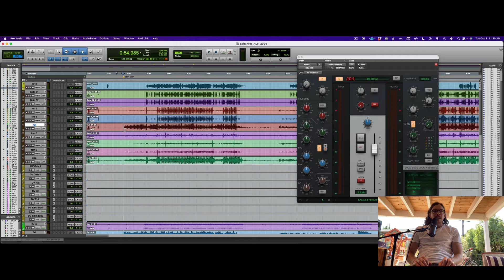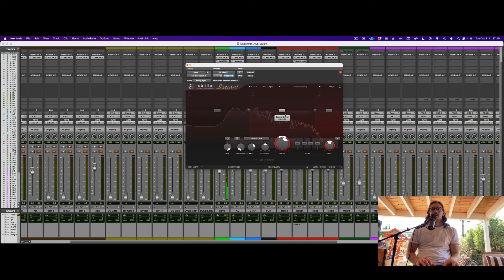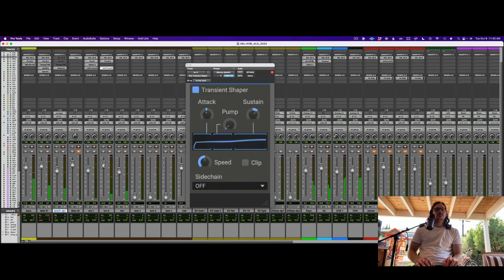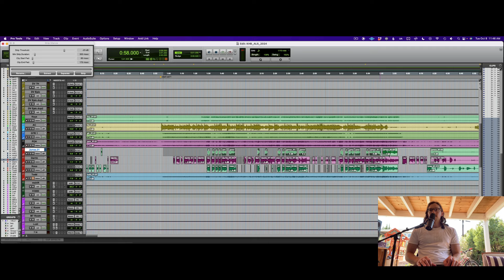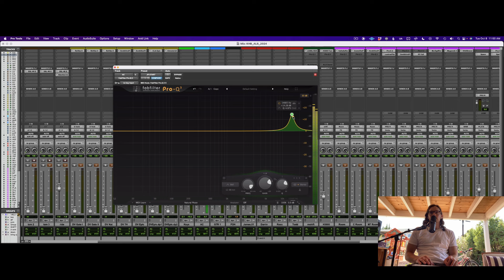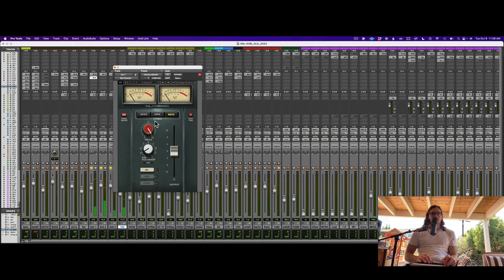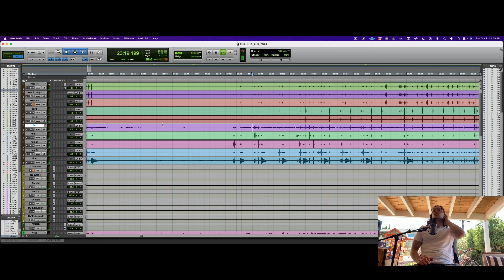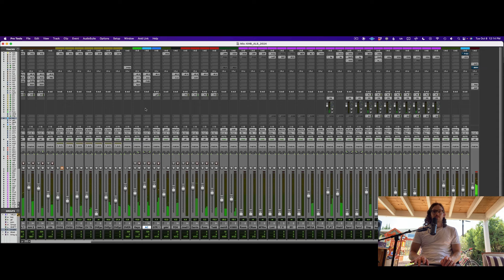Jesse Ray - Live Band Mix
Grammy Award-Winning Mixer, Jesse Ray Ernster (Doja Cat, Burna Boy, Megan Thee Stallion) dives into a practice mix session, just for giggles, and takes the SSL 360 Software for a spin.

00:00 Intro